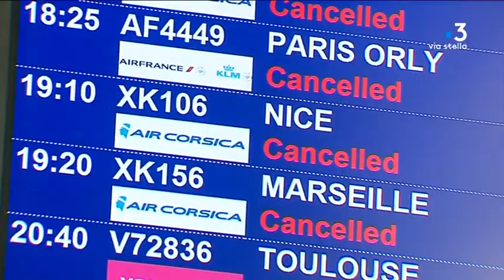Aéroport d'Ajaccio : un vol d'essai de la compagnie Air Corsica après six jours de fermeture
Intervenants :  Luc Bereni, président du directoire d'Air Corsica - Laurent Poggi, directeur de l'exploitation de l'aéroport d'Ajaccio

Equipe : PERROUX Ophélie -  MARIANI Henri